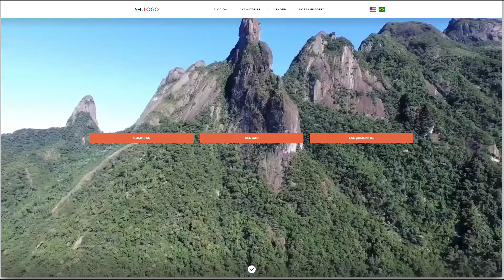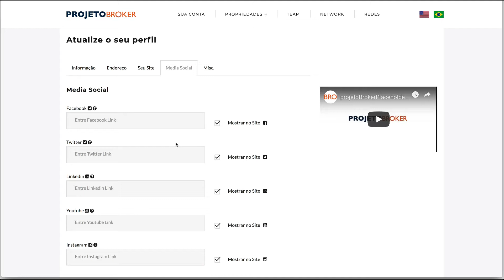Perfil - Aba Mídia Social - Help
Entendendo a aba Mídia Social.